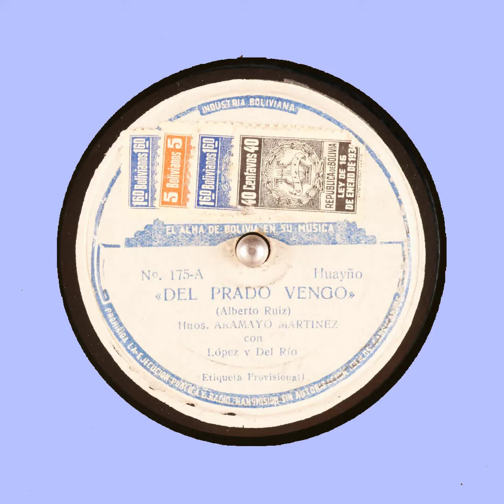DEL PRADO VENGO ARAMAYO MARTINEZ López y Del Rio MENDEZ